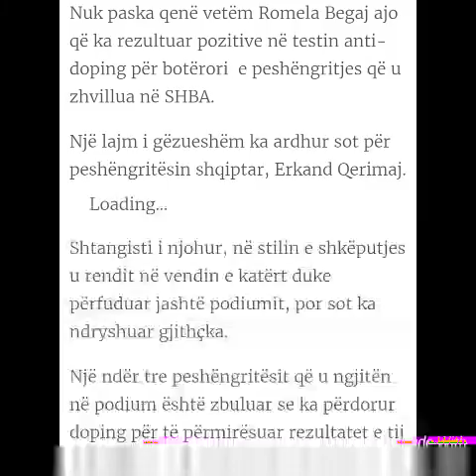Erkand Qerimaj fiton medalje ne boteror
Dopingu na heq medalje , dopingu na jep medalje !